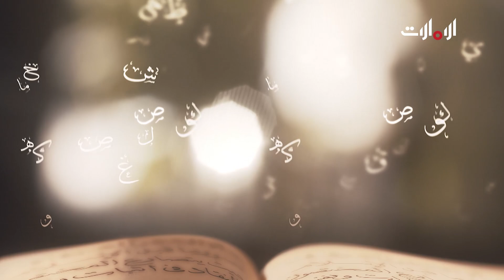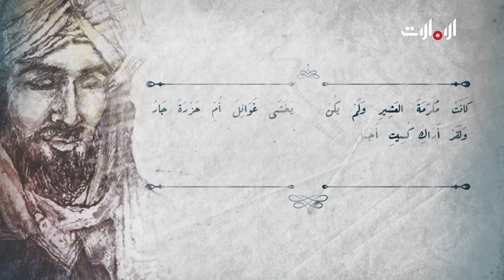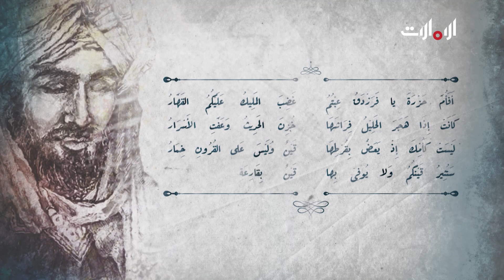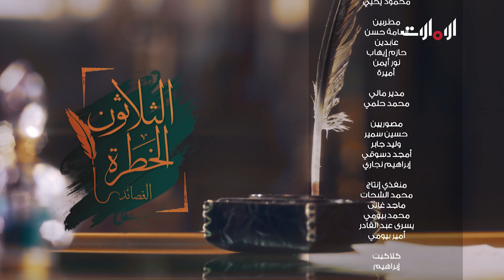الثلاثون الخطرة | جرير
مسلسل معاصر ولكنه يحمل في مواضيعه عبق الحياة الاجتماعية البسيطة التي لا تخلو من المواقف الكوميدية، أبطال المسلسل لا يزالون يعيشون وبعشق في زمن الطيبيين ولكنهم عادة ما يصطدمون بالواقع، تحدث المفارقات والمقالب التي تثير صداها الإعلام والصحافة والتواصل الإجتماعي ليصبحوا أبطال هذه المنصات بشكل كوميدي ساخر دون علمهم.